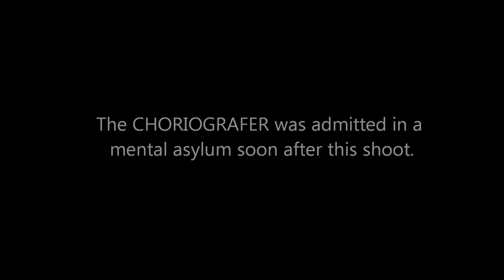SHAKES IN THE CITY - Nitinn R Miranni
Watch Nitin Mirani try to CHORIOGRAF a pashto song